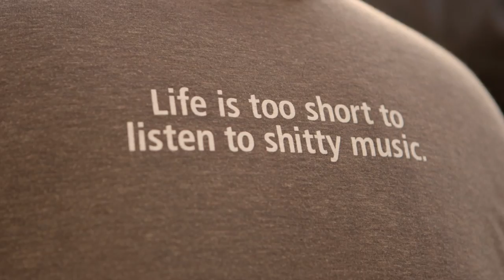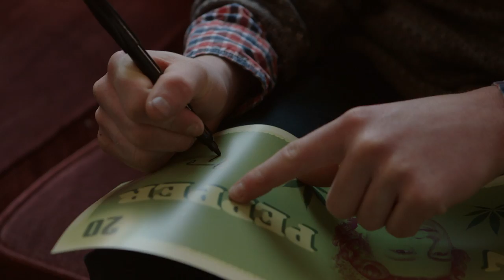Harlan Pepper Promo Blitz Part I (Mulberry Coffeehouse)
Harlan Pepper hit the streets to celebrate the release day of Take Out a Twenty and Life Life to the Fullest (March 11, 2014 on Six Shooter Records), playing shows on local television, in cafes, on skating rinks, in record stores and more.

Promo Blitz Part I features songs "TV/Let It Slide" and "Party Shoes" (live).

Filmed by Mitch Fillion/Southern Souls.